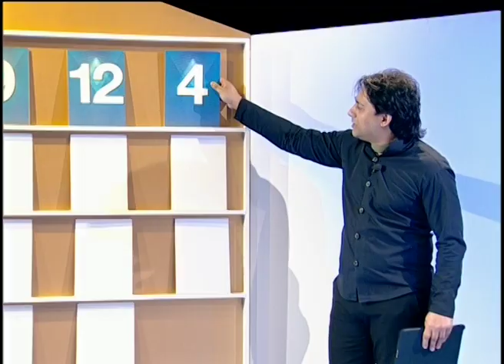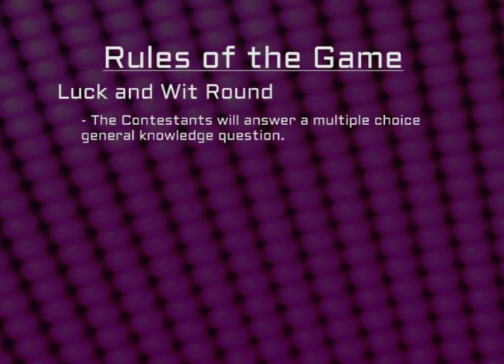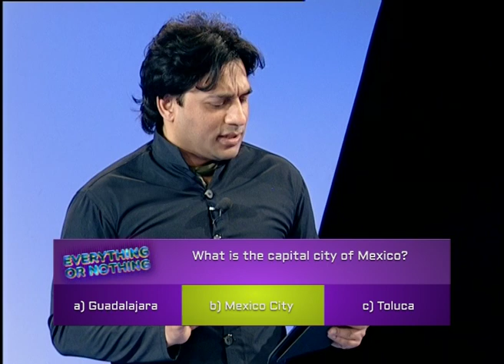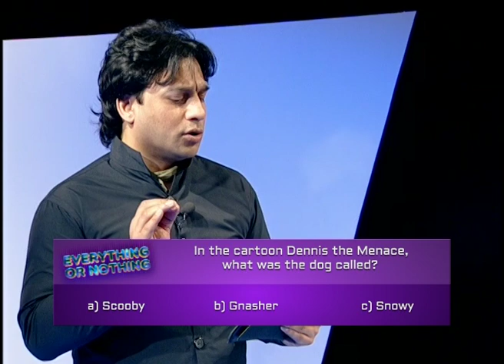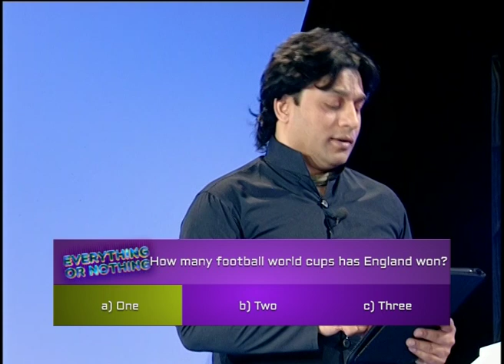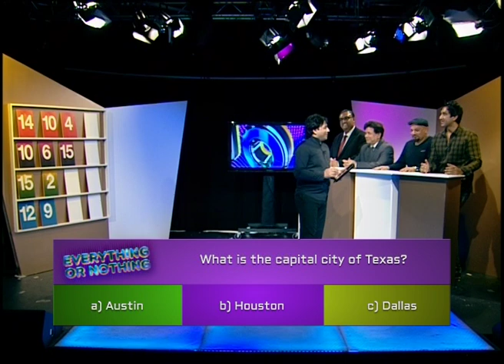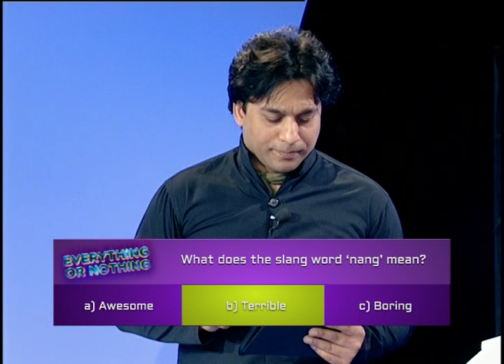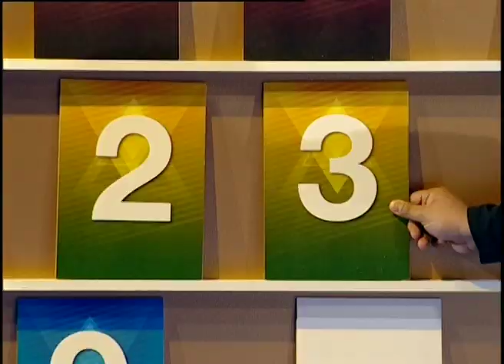Everything or Nothing: Game Show (S01E14) Grand Finale - Part 1